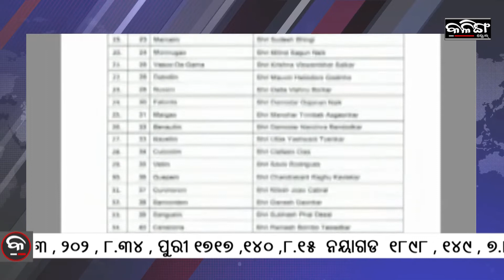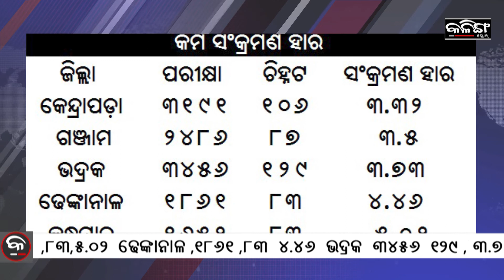Kalinga Scroll Headlines